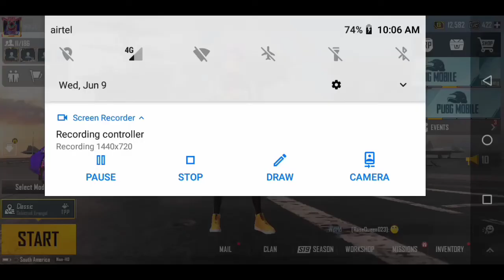GET PERMANENT LEGENDARY OUTFIT AND AKM SKIN | TACTICAL DRILL EVENT | RIVALZ NINJA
google pay more details video venam എങ്കിൽ comment.

4 FINGER & no GYRO

Device: lenovo k9, 3 / 32GB (no gyro)

Edit : kinemaster

NEW TRICK GET AKM SKIN
GET PERMANENT AKM SKIN
PUBG NEW EVENT MALAYALAM
NEW EVENT GET PERMANENT LEGENDARY OUTFIT
TACTICAL DRILL NEW EVENT
PERMANENT SKINS
HOW COMPLETE TACTICAL DRILL EVENT